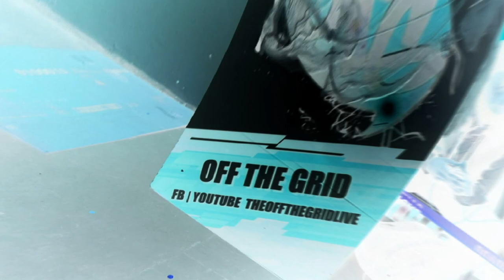OFF THE GRID 25 | THE N!GH+MAR3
THE 3RD ANNUAL OTG HALLOWEEN EVENT
FOOTAGE COMING SOON